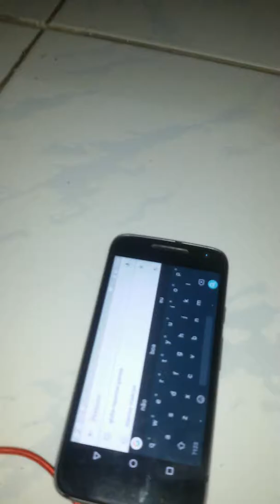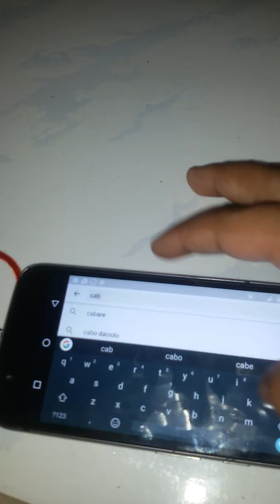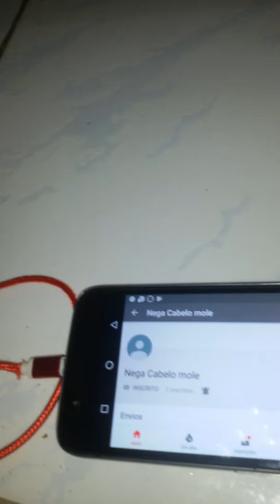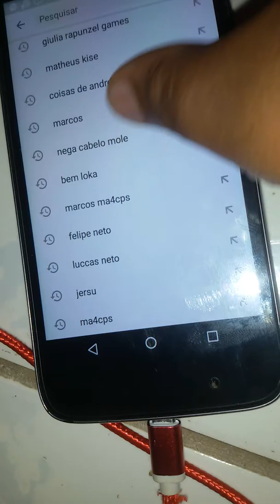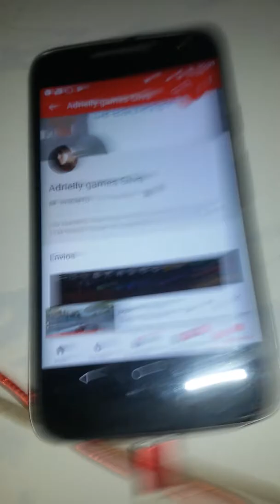Divulgando 10 canais YouTube